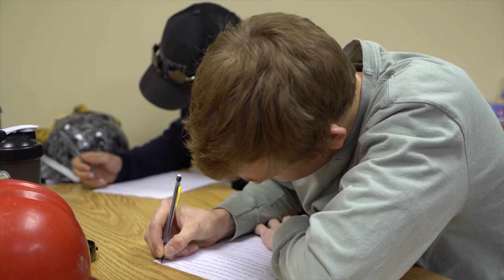State Tech's Electrical Distribution Systems Program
The only program of its kind in Missouri, Electrical Distribution Systems graduates are highly employable, competitively paid, and in-demand. This hands-on program equips students with the knowledge and technical skills needed to harness and maintain electricity.